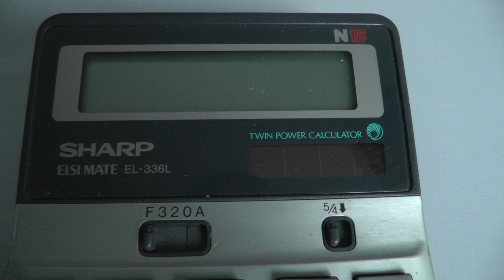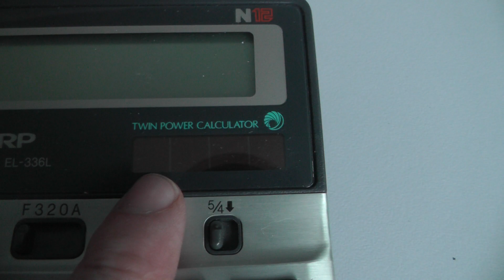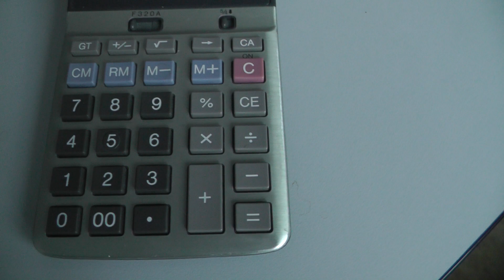Retro calculator SHARP ELSI MATE EL-336L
New type just for SUPER PRICE